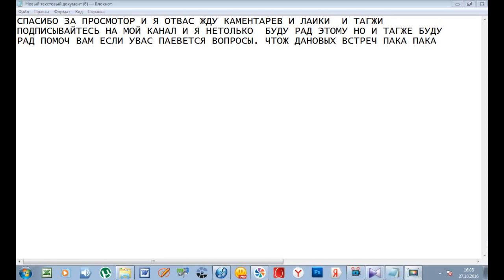СВАДЕБНЫЙ САЛАЙД ШОУ РОЗЫ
КАНТАКТЫ СЫЛКА НА СКАЙП super.baranovnikola2017. И МАЙЛ И НЕЗАБЫВАЙТЕ СТАВИТЬ ЛАЙКИ И БЕЗЛАЙКИ И КАМЕНТИРОВАТЬ И ПЕСАТЬ В СКАЙП И МАЙЛ.РУ ЗАРАНИЕ АГРОМНОЕ СПОСИБО ЗА ПРОСМОТРЫ МОЙХ ВИДИО И ЗА ЛАИКИ И БЕЗЛАЙКИ И ТАГЖЕ ЗА ПОДПИСКИ НА МОЙ КАНАЛ Я БУДУ РАД ЕСЛИ ВАМ ПОНРАВИЛОСЬ ВИДИО ПАКА ПАКА ДА НОВЫХ ВСТРЕЧ.